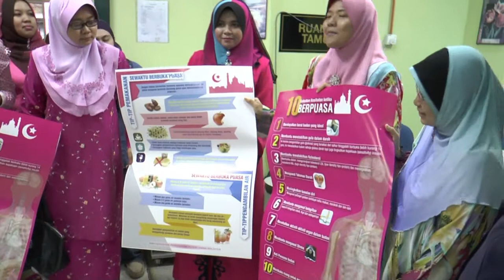Perlancaran Poster Kempen Kesihatan - Pergerakan Puteri UMNO Malaysia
04 Julai 2014 - Perlancaran Poster Kempen Kesihatan & Sumbangan Kepada Pesakit-Pesakit Di Hospital Orang Asli Gombak, Merupakan Program Anjuran Biro Kesihatan dibawah Pergerakan Puteri UMNO Malaysia Yang Di Pengerusikan Oleh DR. Nur Faizah Ali Yang Juga Merupakan EXCO Pergerakan Puteri UMNO Malaysia.